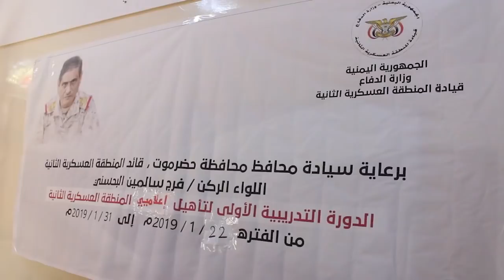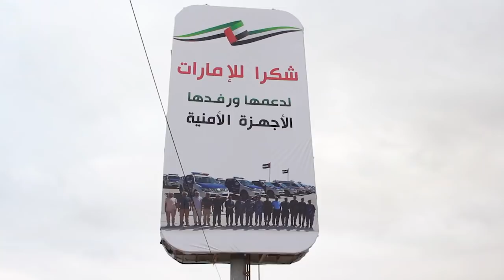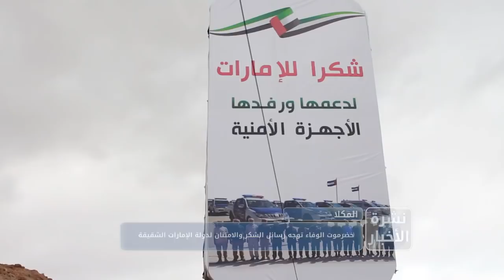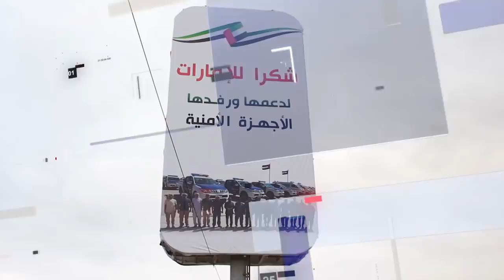نشرة الأخبار من قناة_المكلا 23 يناير 2019م